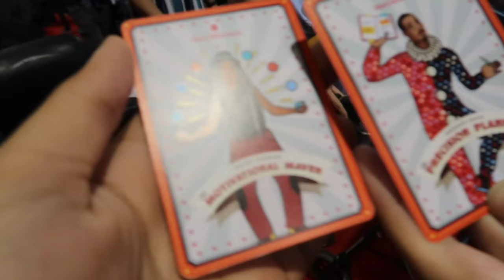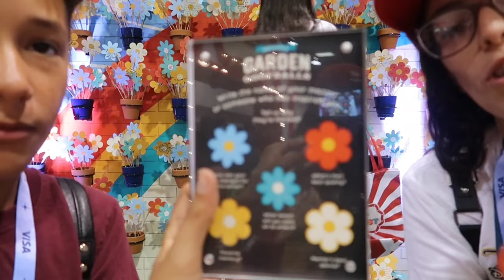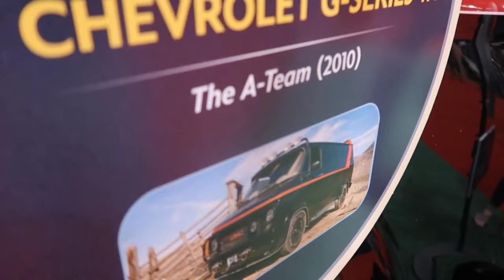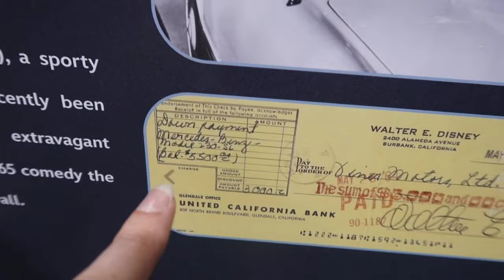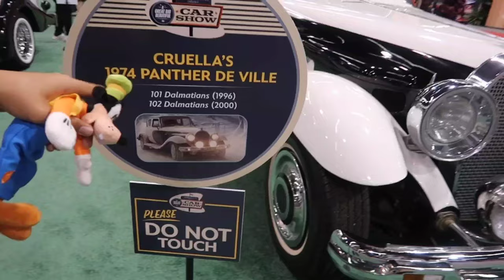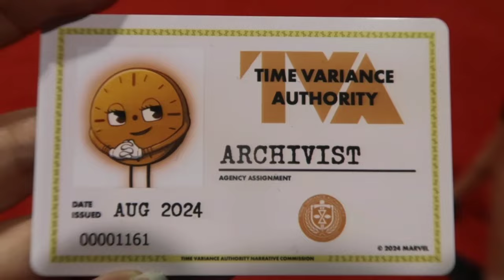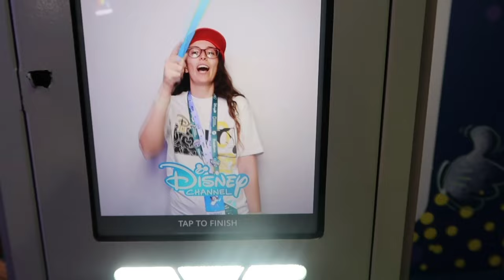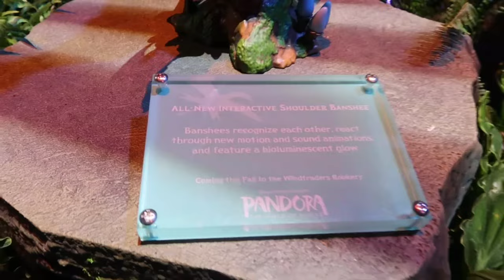Disney D23: Walt Disney Archives Exhibit | the TVA experience | New Disney Technology w/ Rocket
Have you ever experienced turtle talk with crush at epcot? We got a behind the scenes look at some new technology And it was pretty amazing. What made it even more amazing?Was my son got to interact with rocket from guardians of the galaxy!!

Today we explore the avatar exhibit and the Walt Disney archives exhibit, which featured many cars that were in disney movies.